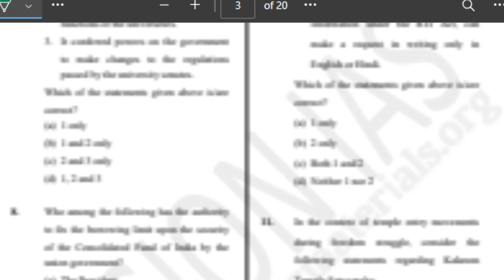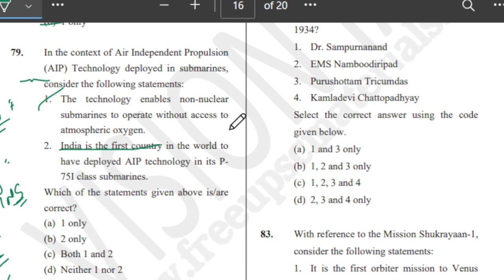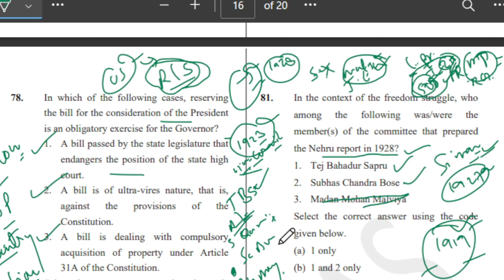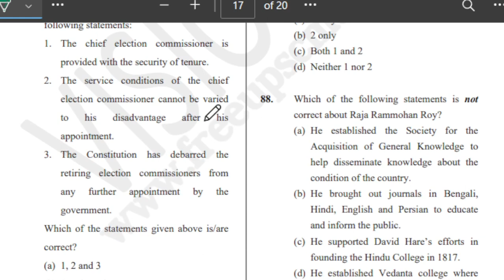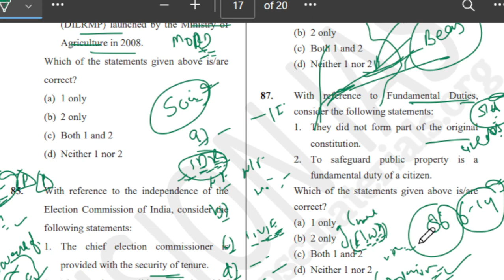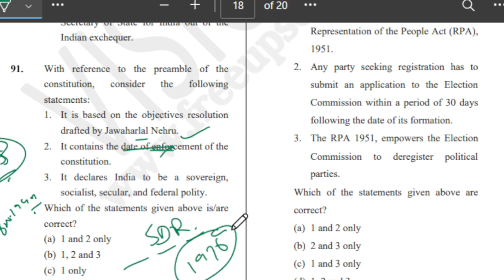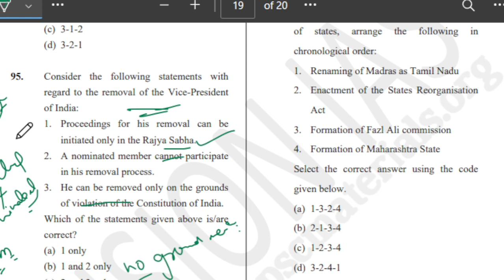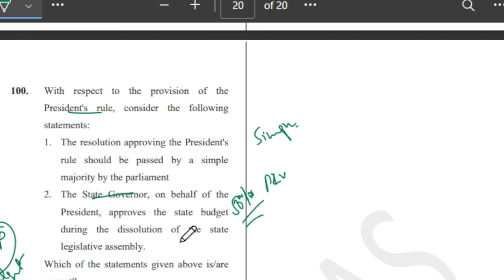polity test 15 | PART-4 | UPSC PRELIMS TEST SERIES 2023 | VISION IAS | bilingual